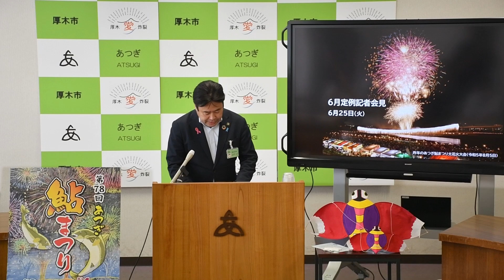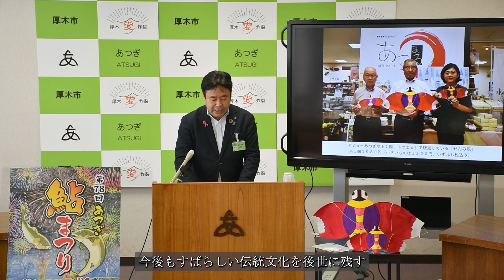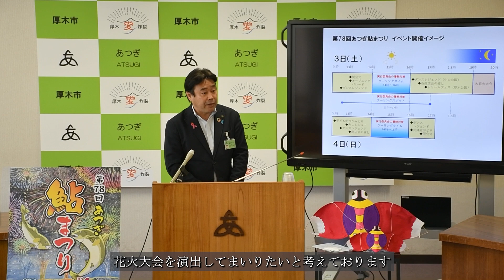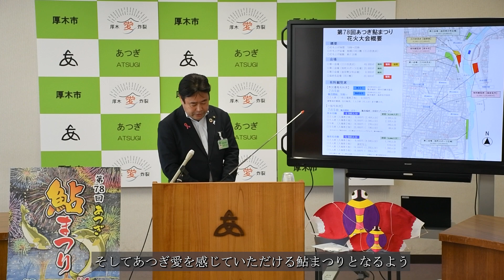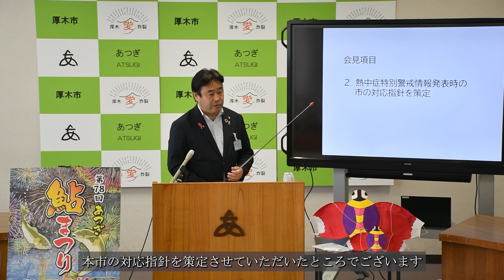2024年6月厚木市定例記者会見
【会見項目】
（1）「第78回あつぎ鮎まつり」の開催について
（2）熱中症特別警戒情報発表時の市の対応指針を策定
【情報提供】
　「2024あつぎマラソン」の開催について

 atsugi_city

■厚木市広報課X
 atsugicity_pr